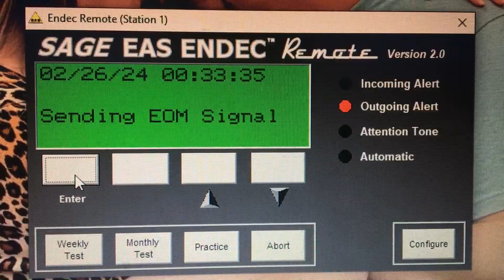The Last KVIP RWT (EAS #3827)